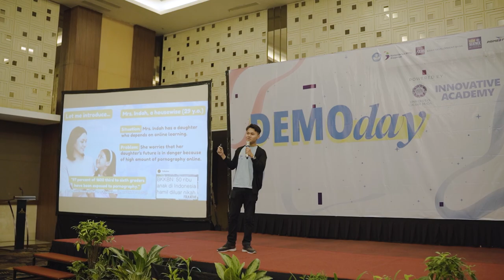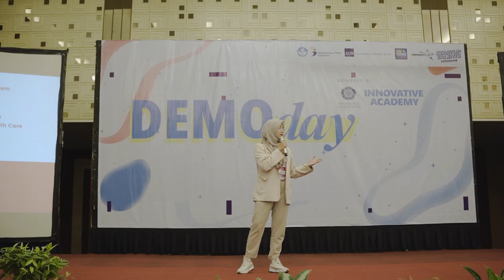Documentary Video - Innovatice Academy UGM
We collaborate with Gadjah Mada University in the Innovative Academy program.

We're ready to take your brand to the next level!

Hi! This is Unicam Studio.
Unicam Studio is a Yogyakarta-based production house that creates short films, series films, documentary videos, marketing videos, company profile videos, and animation movies. We offer unique and captivating concepts for branding and product development. In charge of youthful individuals who possess a strong passion for the creative sector. Our team can handle every step of the video production process, and we work with numerous local businesses and institutions around Indonesia.

Are you interested in collaborating with us?